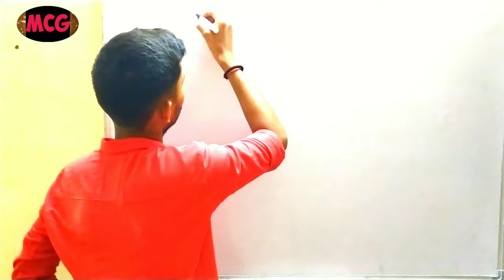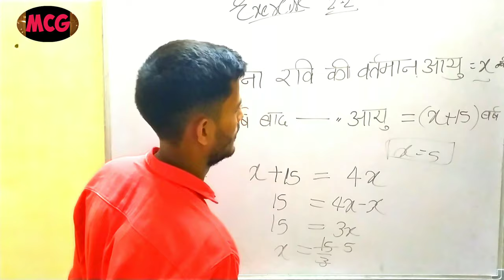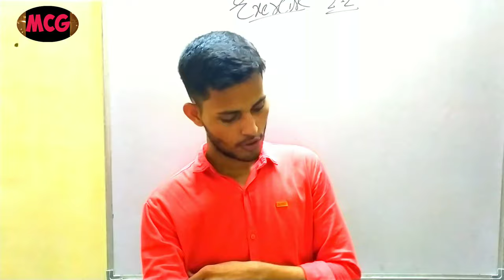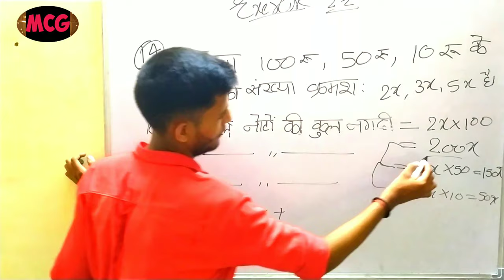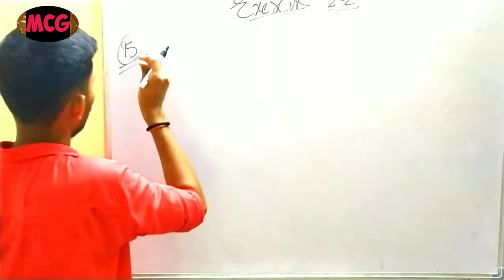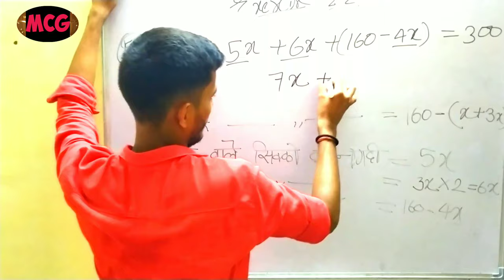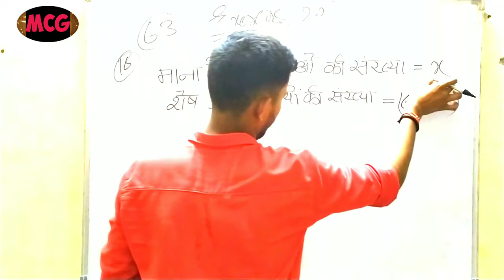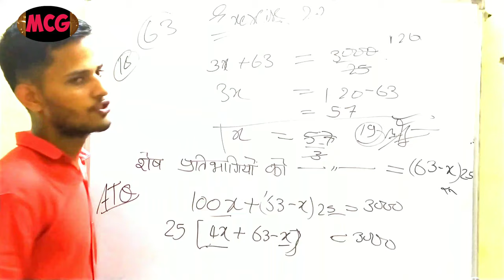Exercise 2.3 || Class 8 mathes NCERT (एक चर वाले रैखिक समीकरण ) || By - P.s Rawat sir || 3:00 PM